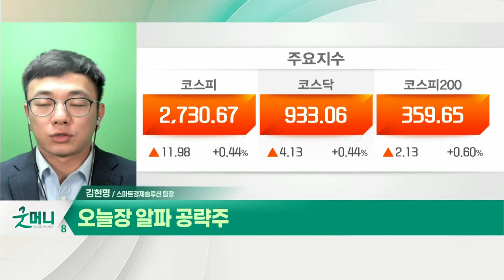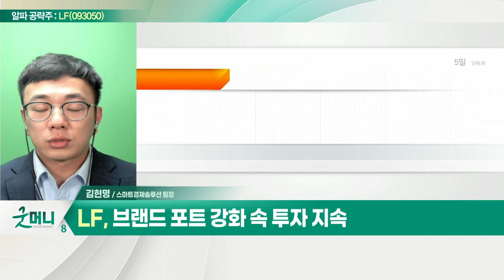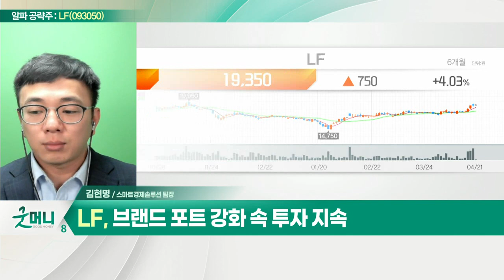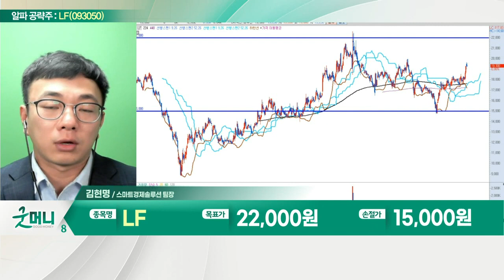LF(093050)... '코람코' 관련 실적 안정적_알파 공략주 (20220421)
LF(093050)
- 기성복 생산과 판매 주요 사업
- 1분기 영업익 309억 원 전망… 전년동기대비 +12.4%
- '코람코' 관련 실적 안정적
- 패션·식재유통업 영위 속 리오프닝 수혜
- 브랜드 포트 강화 속 투자 지속